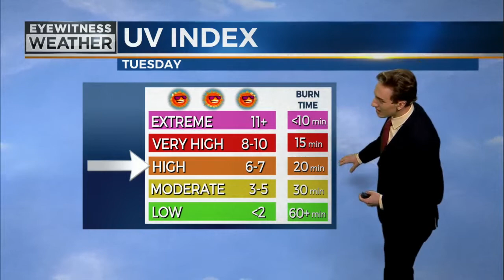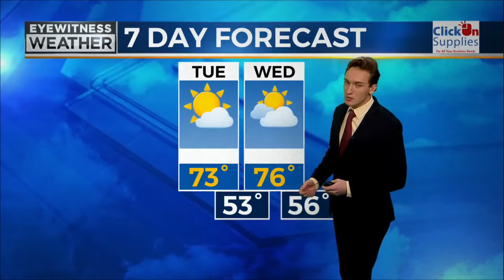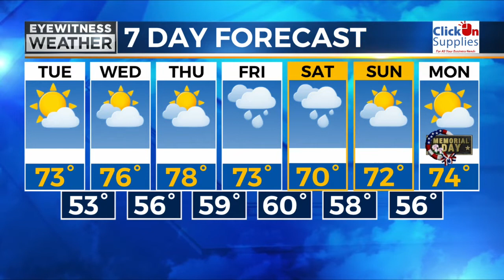Eyewitness Weather Forecast from 5/23/2022